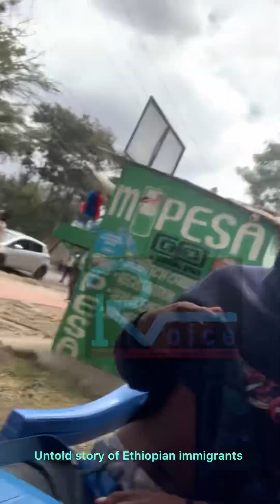Untold stories of Ethiopian immigrants